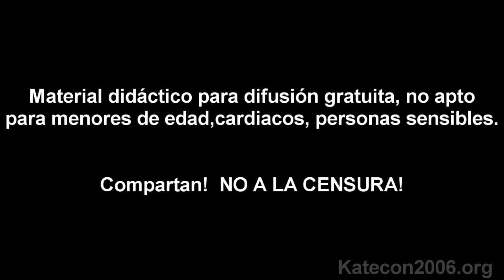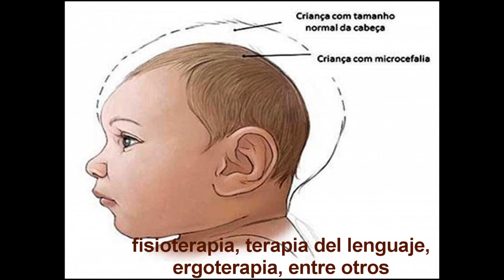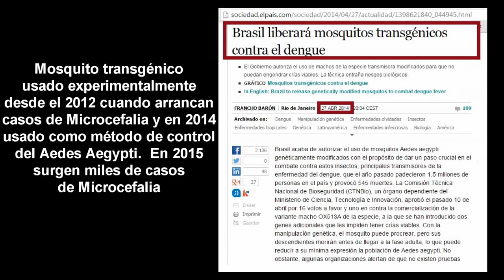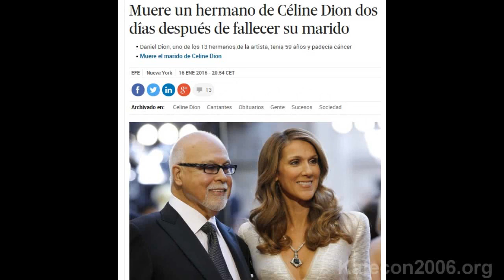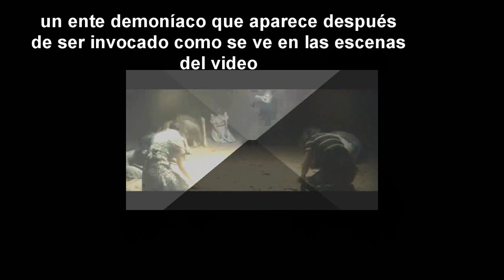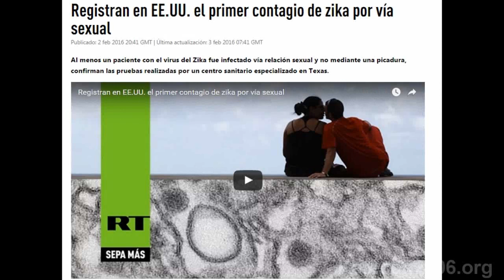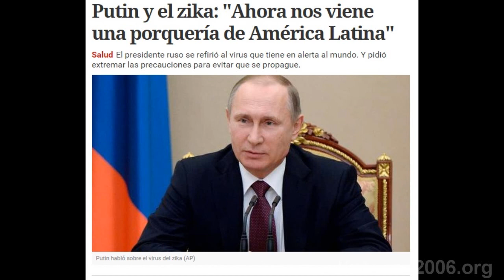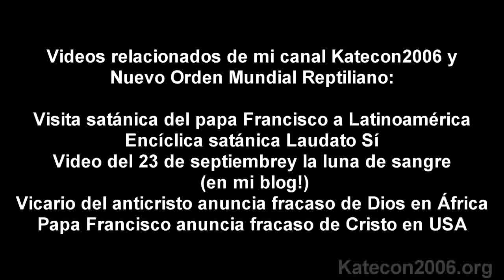Virus Zika timo illuminati: ocultismo, papa Francisco y despoblación mundial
Cuál es la verdad detrás de la nueva epidemia mundial que está ocasionando que los niños nazcan con microcefalia? qué relación tiene el virus del zika con el ocultismo, el papa Francisco y su encíclica papal?. Desde hace dos semanas se ha lanzado la alerta mundial sobre un terrorífico virus que cada día infecta a miles de personas. qué tanto hay de verdad en lo que los medios de información que a diario nos muestran la "gravedad" de exponernos a dicho virus? en el video planteo la verdadera causa del brote de microcefalia que está afectando a la población americana y que tienen que ver con rituales de parte del Vaticano a la reina del cielo